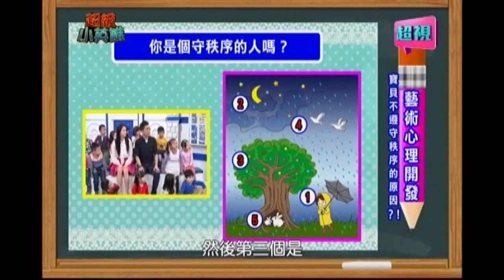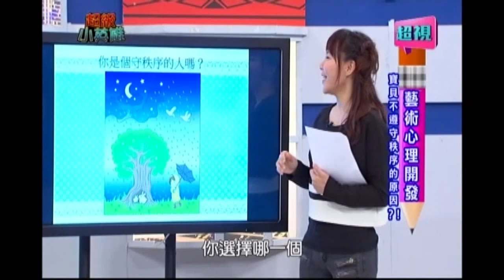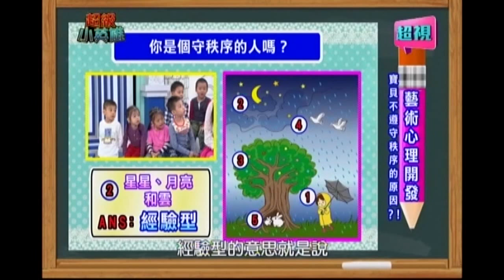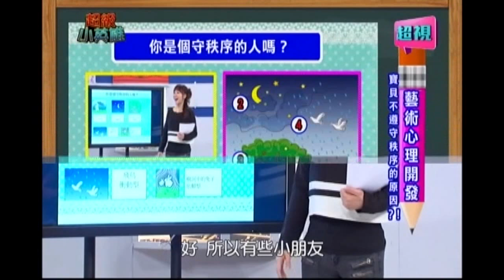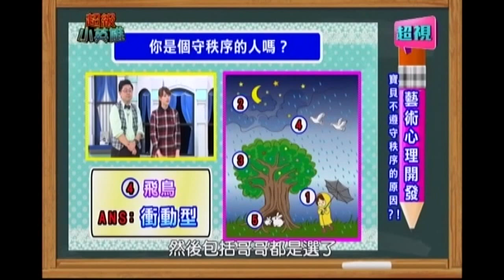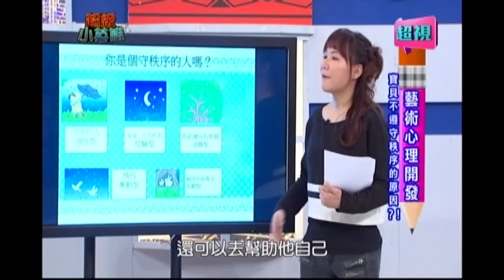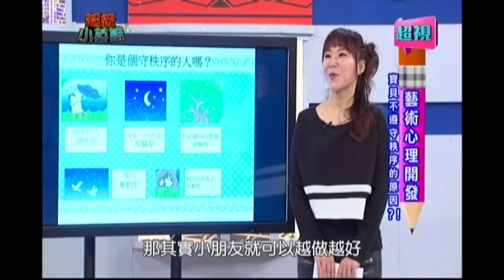1123 藝術心理開發 超視《超級小英雄》 part3/5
阿鎧老師精心設計的全腦開發，讓寶貝們在遊戲中輕鬆學習！
英文大進擊來了一位帥哥老師，生活中常用的英文單字，透過簡單的對話更加淺顯易懂！
藝術心理開發，邱邱老師用簡單的圖畫，看出孩子們不遵守秩序的原因！
科學實驗佩妮老師，要帶大家拆穿廣告的手法！
成語律動一起來猜猜看，這次Amay老師設計的體操到底是什麼成語呢？
更多精彩的的內容，都在超視頻道週日早上十點由利霏、+可藍姐姐主持的超級小英雄！

一個以全腦開發、情緒品格，以及親子教養議題為主軸的親子共學的節目。
透過節目中的遊戲互動、親子對談，促進爸爸媽媽跟孩子之間的關係能更加緊密，也增進親子之間的了解。
超視33頻道 每週日早上10點首播 隔週六早上8點重播 。